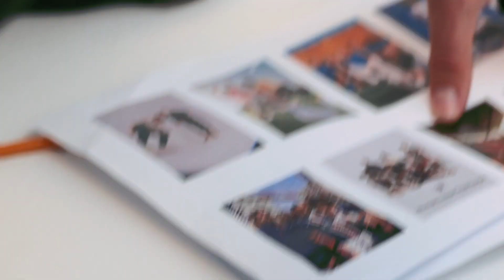2024 Home Jersey Release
Our Home Jersey for 2024 is here! We can't wait to see you wearing our new kit on the sidelines this season!